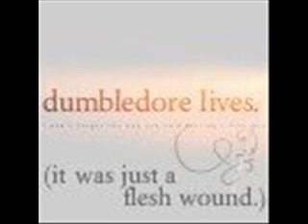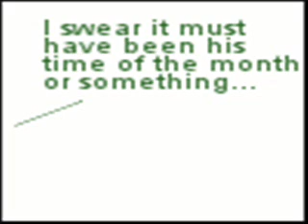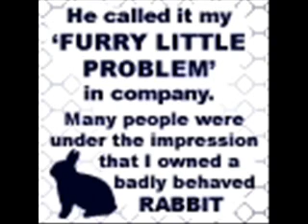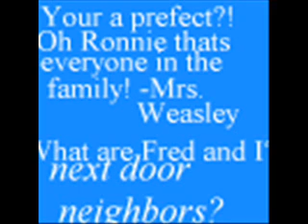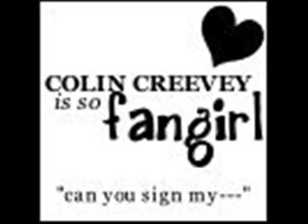Harry Potter Icons Part 5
&hearts;&hearts;Fifth Addition!!&hearts;&hearts;